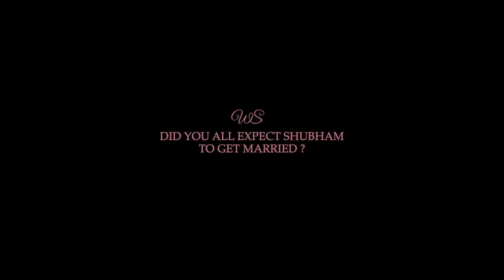DES MOMENTS by WEDDING STORIES 𝐓𝐡𝐞 𝐉𝐎𝐕𝐈𝐀𝐋 𝐋’𝐦𝐨𝐮𝐫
DES MOMENTS by Wedding-stories

Wedding Stories
Presents
𝐃𝐄𝐒 𝐌𝐎𝐌𝐄𝐍𝐓𝐒 🎥 UNCUT
Meaning : Moments in French
A new Segment by @weddingstories_creatiflab featuring a documentary style Of shooting hearing Stories from the close ones of the Couple
Documenting the Memories to look back on
Because in wedding Stories we believe in Bringing your life’s Best Moment in Reel

So We starting of with Our Upcoming Wedding Film
Chapter 2
𝐓𝐡𝐞 𝐉𝐎𝐕𝐈𝐀𝐋 𝐋’𝐦𝐨𝐮𝐫
Shubham & Urmila
Meaning : The Jolly Love in French
Why The Title - The Jolly Love
When our Team was in the process of Creating this Wedding Film we initially Connected to the Couple as own, Understanding them and the Love as a whole. Their Story and the two as a Individual share a Very Joyful & Uplifting Persona.
creating a very Beautiful Fun & Supporting Duo for their Rest of the Life ✨